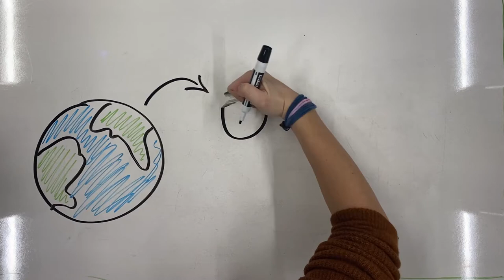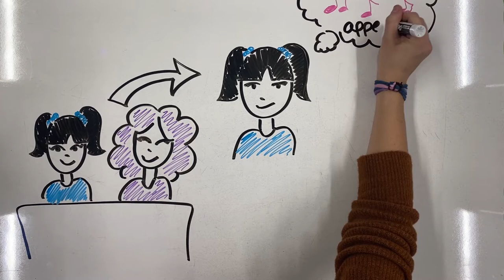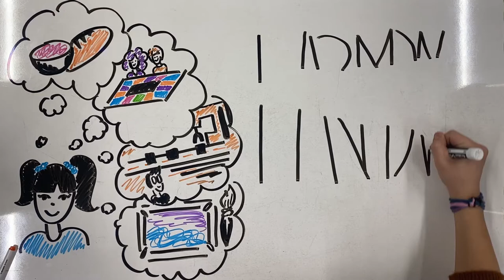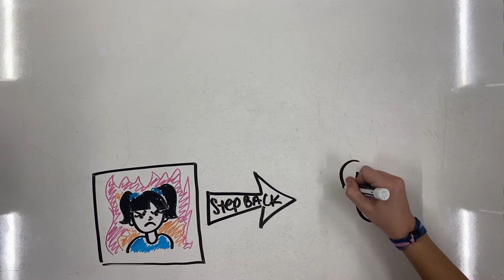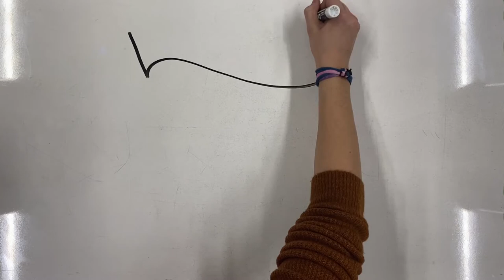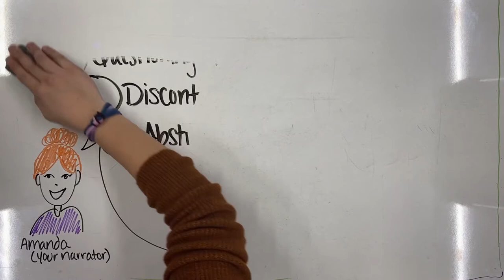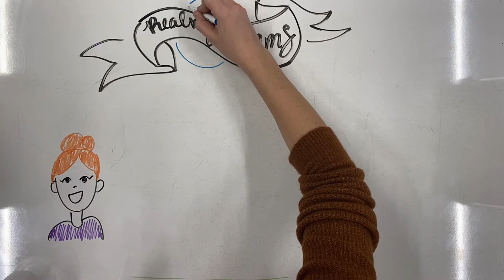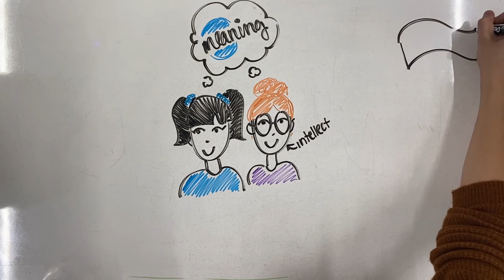Draw My Worldview- Philosophy Group Project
A Draw My Worldview by Amanda, Riley, Emily, Rachel, and Jenna!
And Special Thanks to Keith Jones!!